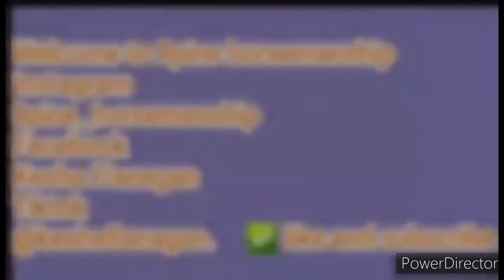part 2 update